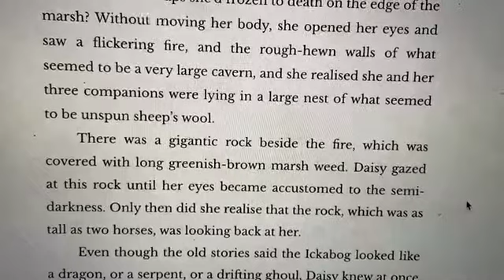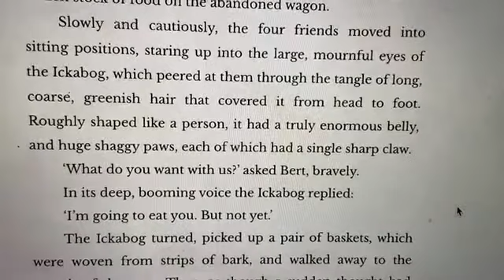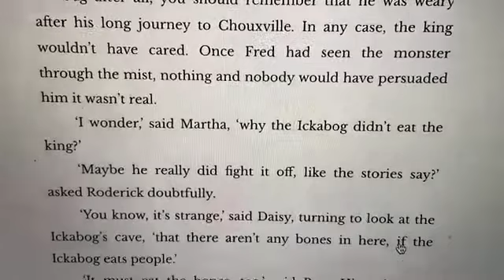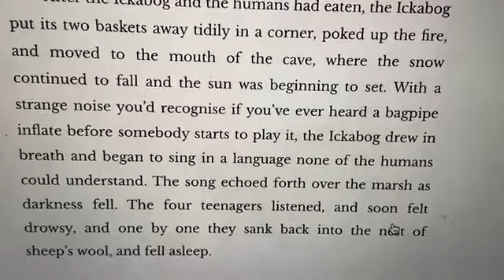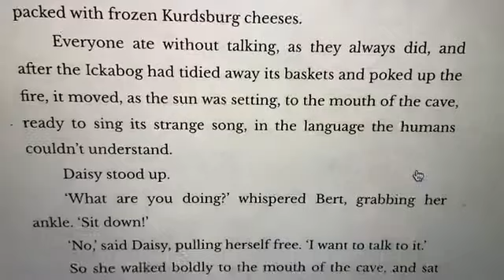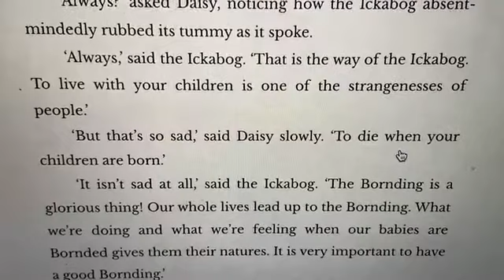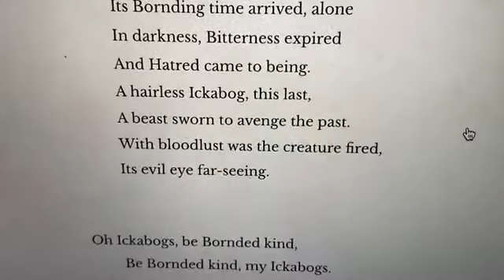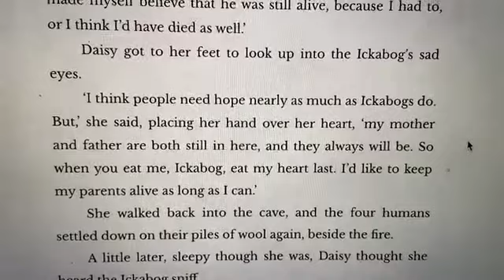Chapter 51 -54 The Ickabog 06.07